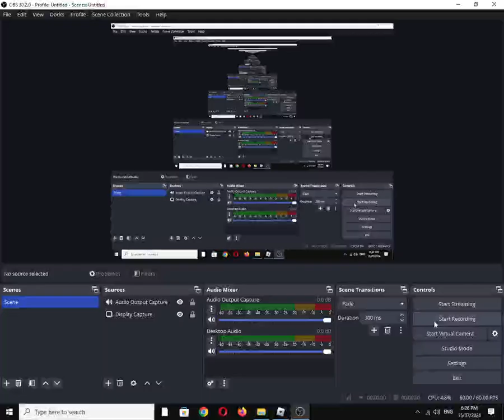Bullet Frenzy "Light" Weapon: Makarov PB (Roblox Experience)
"Integrally suppressed pistol. Reloads fast, but doesn't do well past close range."

2 new maps, 2 new skin crates, new gun sounds and more! (Mar 30)

Also available on:
Vanillo: ✅☑✔
COS.TV: ✔☑✅

Hey Algorithm (Idea from: @traumatizedgeworth  ): 9×18mm PM, KGB/FSB, A.A. Deryagin, Izhevsk Mechanical Plant, Kalashnikov Concern, Team Deathmatch (TDM), Fighting, Shooter, Gaming, First-Person Shooter (FPS)